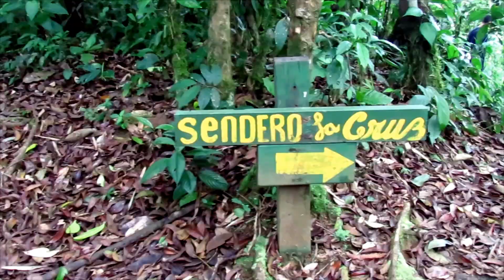JOVANA MICHEL - CERRO DE LA CRUZ EN CHICÁ, ALTOS DE CAMPANA, ADEMÁS EL PARAÍSO ESCONDIDO. 😁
¡Hola Bellezas!!!

AquÍ les dejo mi primer video :D que me demoré un tiempo en poder terminarlo pero acá iniciamos esta aventura, espero te gusten los videos y podamos conocer juntos diferentes lugares.
Nuestro primer trip nos llevó al sendero la cruz en el parque nacional campana y es una belleza, la vista es demasiado hermosa, espero te animes y armes un trip con tus amigos, porque no hay nada mejor que conocer nuevos lugares con quienes amas.

así que empiece la aventura!!!

¿ Cuál es tu lugar favorito de Panamá?  Buena Vibra!!!